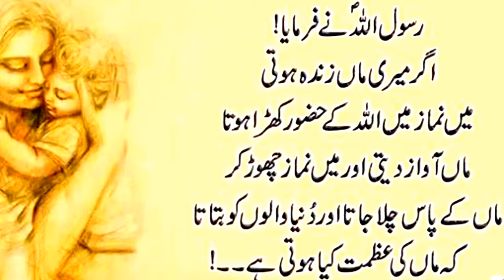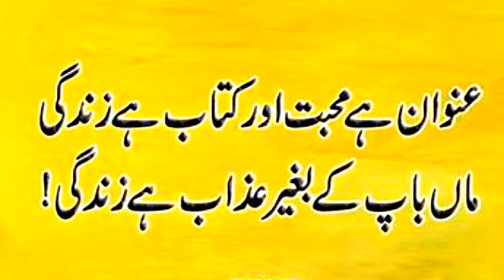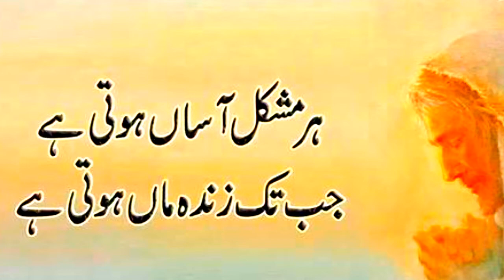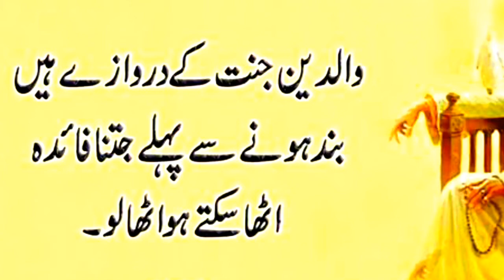Maaa Quotes | Ammi jan | Best Urdu Quotes About MAA | MAA poem | Best Poem on mother.